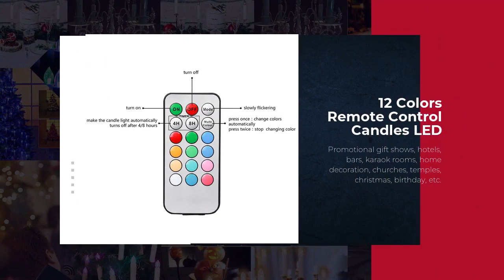10pcs LED Candle RGB 12 Color with Remote Control LED Christmas Candle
Safety: no smoke, no open flame, safe voltage, no need to worry about safety hazards after people walk away
Energy saving: use energy-saving lamp beads to save energy and reduce emissions
Save money: the battery can be replaced and used repeatedly, which can save quite optimistic costs in one year
Strong decoration: no burning and loss trouble, permanent fixed form, more suitable for decoration of homes, hotels and other places.
Diversified functions: more functions than traditional candles, such as remote control, color, etc.

The candle lamp is equipped with 2 batteries, and the candle lamp is fixed in one color. There are 12 colors that can be fixed and freely converted. Press the "MODE" key, the light flashes in the current state, and can only be cancelled when the color is changed. Press the "MULTI COLOR" key, the light will change color in full color, press this key again during the color change process, the color will be fixed in the current state, press it again to change the color again. "4H" "8H" means turning off the lights at four-hour and eight-hour time intervals, and the cycle is 24 hours.

Performance,:
1. Working voltage: 1.5V SIZE "AA"/LR06
2. Working current: 20mA max
3. Standby current: 120UA
4. Working time: more than 150 hours
5. Standby time: more than 300 days
6. Remote control distance: 3 meters
7. Battery for remote control: CR2025 (included)
8. Candle specification: 100*18mm